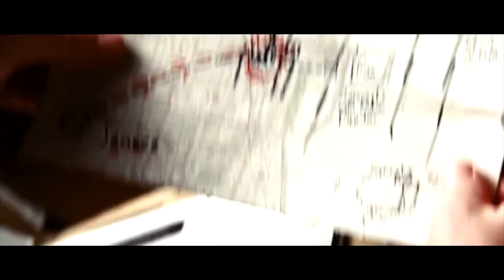Neo, Bulletproof Monk & Johnny Equilibrium | Wanted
Ian & Iain are 50% riddled with COVID but that won't stop them from wanging on about Wanted (2008) and the comic book miniseries it's loosely based on by Mark Millar & J G Jones.